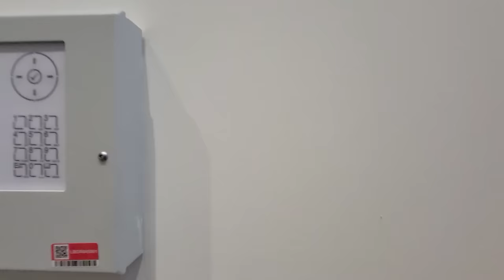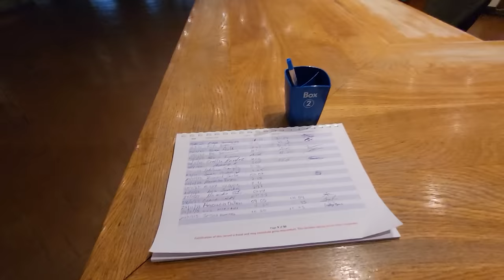Chaos at Kensington and Chelsea Council-Part 2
Hi Guys

Click on the following link to take you to my Facebook page where you can get early access to my content, exclusive footage and much more and while you're there please hit the follow button I would really appreciate it. Thank you all for your support in advance.

Well as promised here is part 2 of my series of unfortunate events that befell me when i went to visit Kensington and Chelsea Council.

I can confirm reports have been made to the council and the police. When there is an update i will of course share it with you all in due course.

Stay Safe

TLA